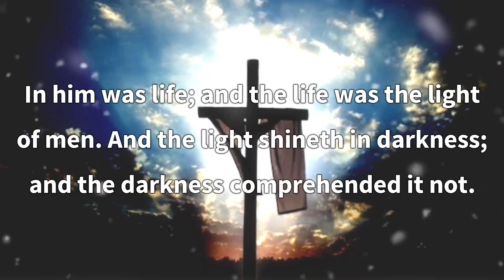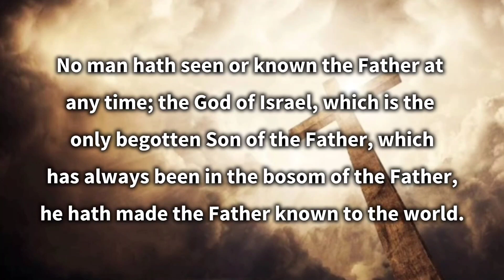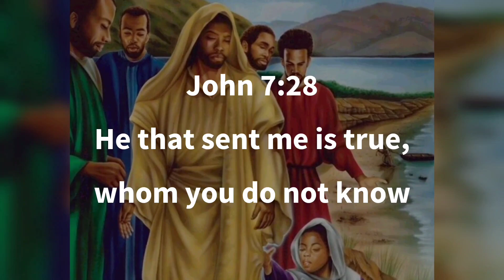The true meaning of John 1:1 no one told you about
The Gospel of John, Chapter 1, is a powerful introduction to the person and mission of Jesus Christ. It begins with a sweeping declaration of Jesus as the Word of God, who existed in the beginning and was present with God in the creation of the world.

The chapter goes on to describe how the Word became flesh and dwelt among humanity in the person of Jesus. John the Baptist, who was sent to prepare the way for Jesus, testifies to Jesus as the Messiah and the Lamb of God, who takes away the sin of the world.

John also records several encounters between Jesus and various individuals, including two of his future disciples, Andrew and Peter. These encounters illustrate Jesus' power and grace, as he calls people to follow him and reveals himself to be the source of life and truth.

Throughout the chapter, there is a strong emphasis on the idea of Jesus as the light of the world, who brings clarity and understanding to all who receive him. The chapter concludes with a reminder that although many people rejected Jesus, those who received him and believed in his name were given the right to become children of God.

In short, John Chapter 1 serves as a foundation for the rest of the Gospel and sets the stage for the dramatic events and teachings that follow. It presents Jesus as the Word of God, the light of the world, and the Savior of humanity, and invites all people to receive him and believe in his name, but in this video, his divinity alone was expressed referring to the main person rather than what word was used to describe the person being referred to.